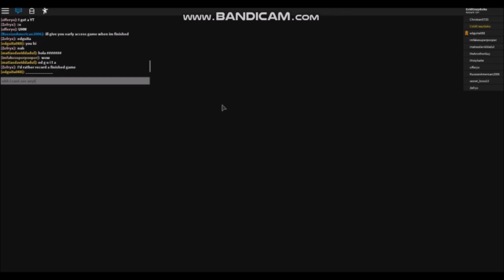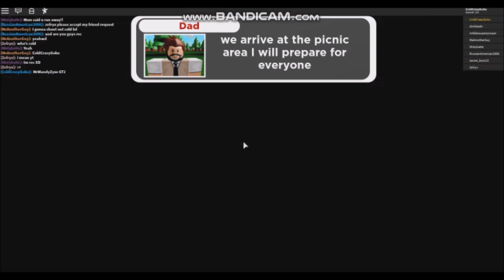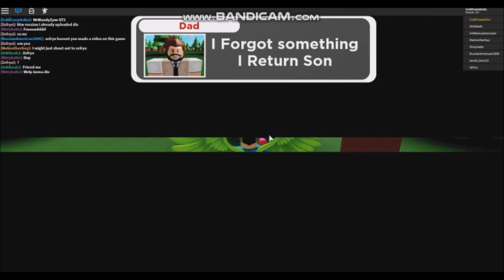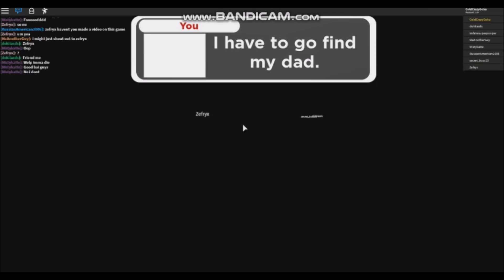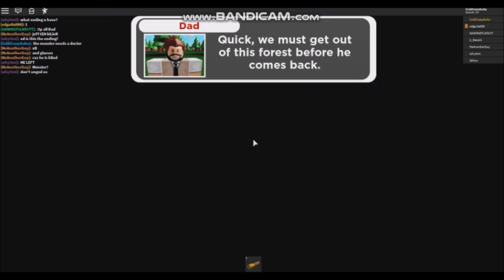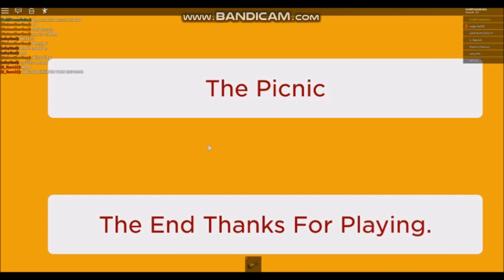The Picnic ft. Owner, MeAnotherGuy, and 4x1le | Roblox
This one is a full Walkthrough on The Picnic.

I mostly make Roblox videos on my channel. What is Roblox? Roblox is an online virtual playground and workshop, where kids of all ages can safely interact, create, have fun, and learn. It’s unique in that practically everything on Roblox is designed and constructed by members of the community. Roblox is designed for everyone, but it is open to people of all ages. By participating and by building cool stuff, Roblox members can earn specialty badges as well as Roblox currency called robux. They can use robux to shop at the online catalog to purchase avatar clothing and accessories.